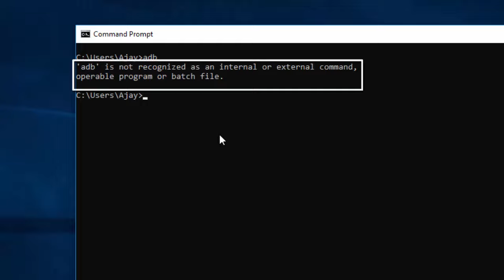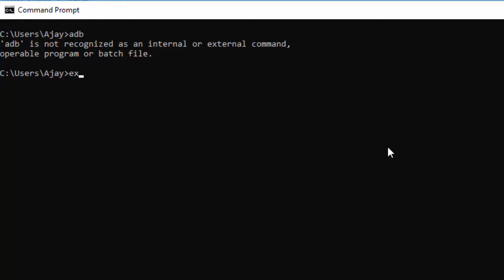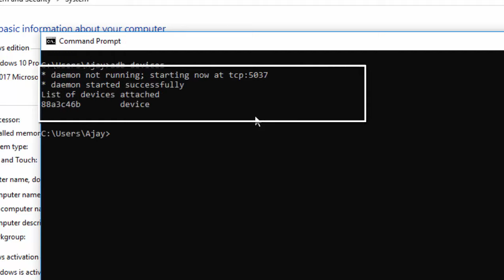Install ADB in the Windows 10